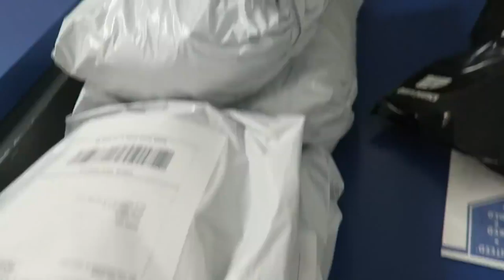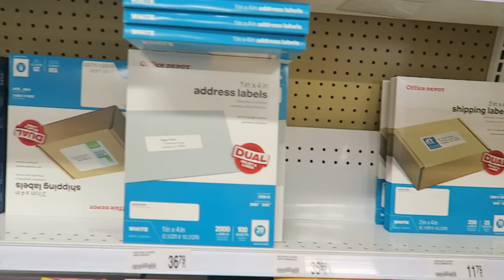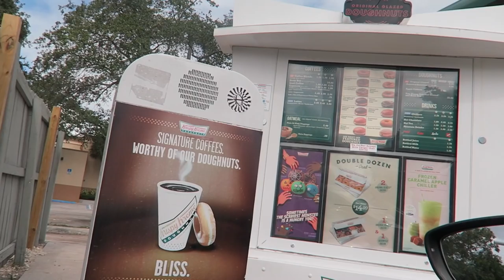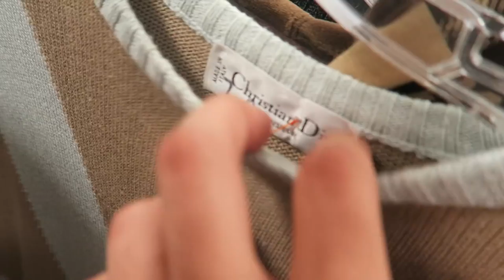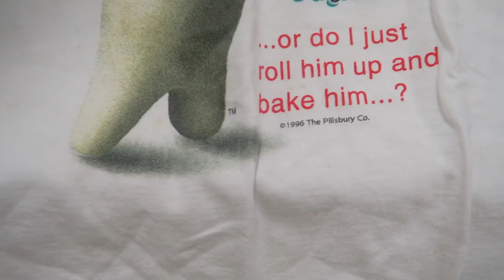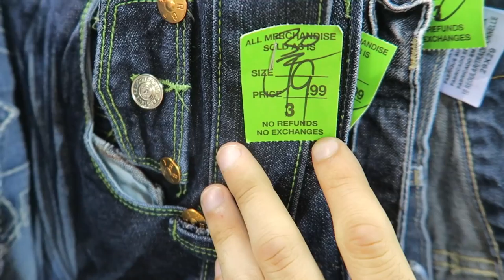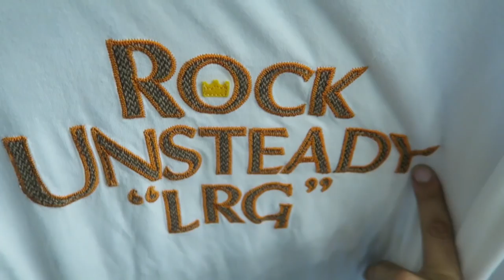TRIP TO THE THRIFT #11: Tommy hilfiger, True Religion, Calvin Klien | HOUSE CAUGHT ON FIRE!!!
another trip to the thrift and caught a house on fire!!